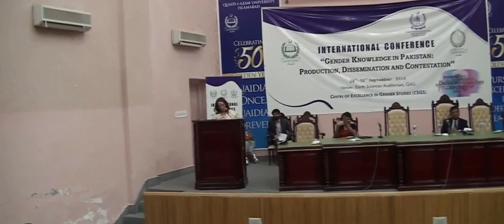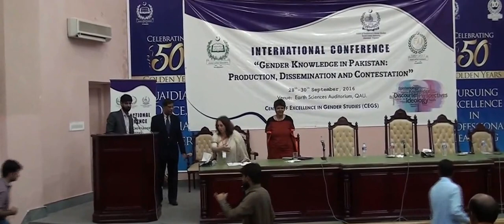Closing Ceremony Video 4/5: International Conference CEGS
Keynote speech: Prof. Neloufer de Mel (Senior Professor of English at Colombo University, Sri Lanka)

Chief Guest: Ms. Asma Jahangir (Human Rights Lawyer and Activist)

Vice-Chancellor Ending Remarks

Closing remarks and vote of thanks